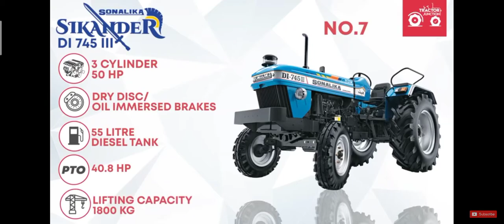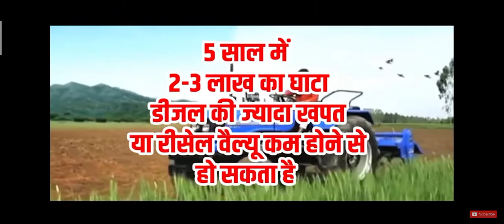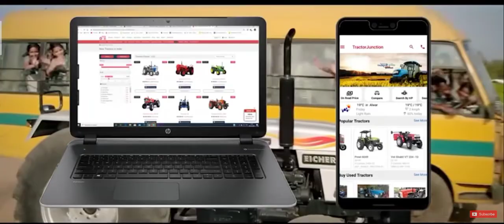top 10 tractors in india